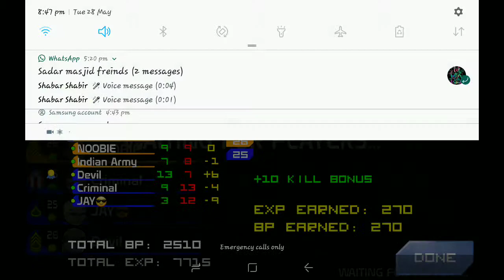How Taha Kothawala play's mini militia